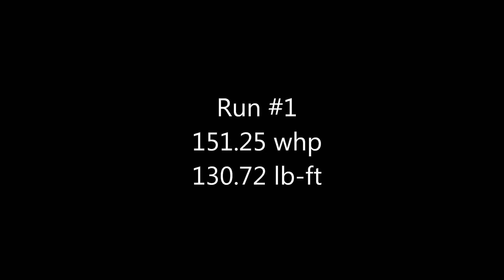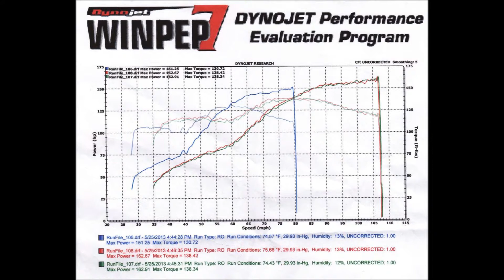Ryan O'Farrell Miata dyno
1991 Mazda Miata 1.6
M45 Supercharger (7psi)
Relocated intake
Cat Delete
Apexi Exhaust

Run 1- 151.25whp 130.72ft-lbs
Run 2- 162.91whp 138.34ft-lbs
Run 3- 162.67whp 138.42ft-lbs